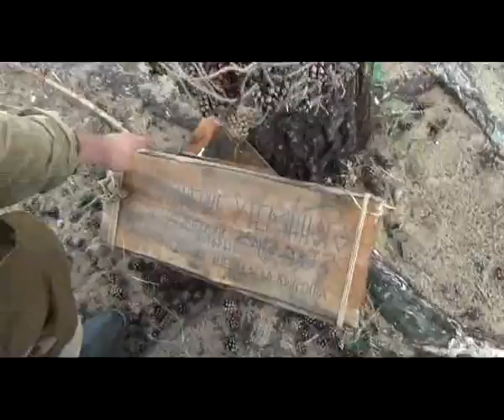БДФ-2013 обычный день героев БДФ / BDF-2013 ordinary heroes day BDF